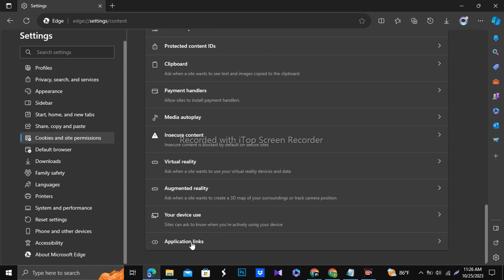How to Turn off Application links in Microsoft Edge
In this tutorial, we'll show you a simple yet effective method to disable application links in Microsoft Edge. Application links can sometimes be intrusive or unnecessary, and if you prefer a cleaner browsing experience, this video is for you. We'll walk you through the steps to customize your browser settings and regain full control over your web experience. Whether you're using Microsoft Edge on Windows or another platform, this guide will help you streamline your browsing and enhance your productivity.